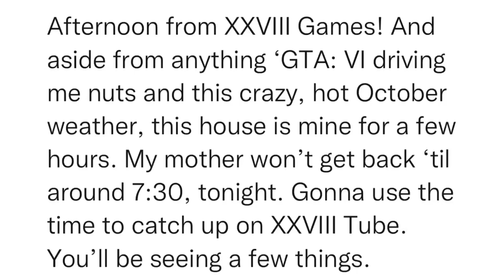SitRep1734 | 28 October, 2023, 15:43